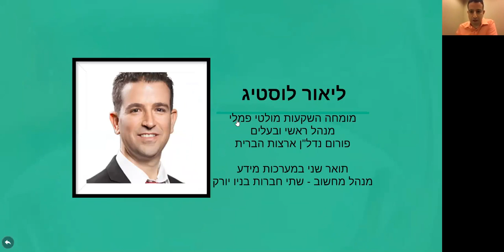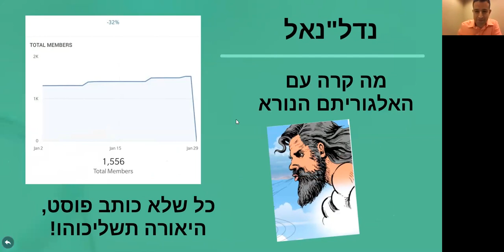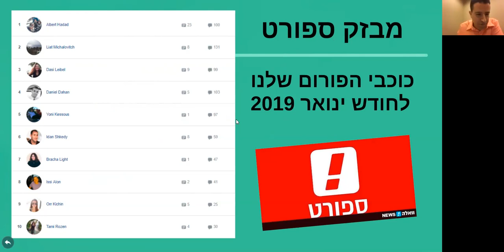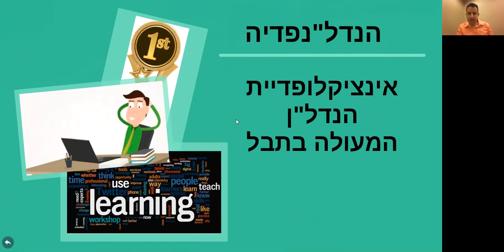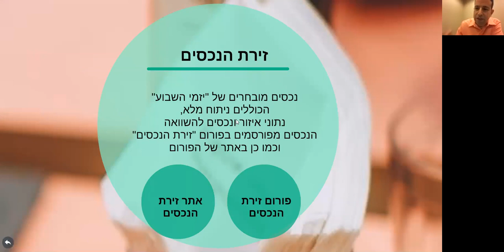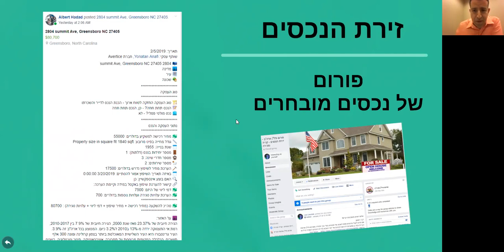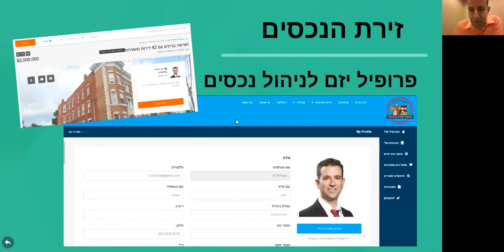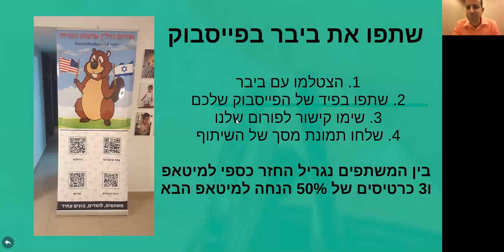מיטאפ פברואר 2019 - פורום נדל"ן ארצות הברית בפייסבוק 2019 - סיכום חודש ינואר בפורום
הרצאת הפתיחה למיטאפ פורום נדל"ן ארצות הברית 2019 בה ליאור לוסטיג מספר על השגי הפורום בחודש ינואר - מבזק הספורט בו אנחנו מציגים את המשתתפים המובילים בפורום, לוח המשדרים של יזמי השבוע, חדשות מנדלנאל, זירת הנכסים החדשה למכירת נכסים, אתר האינטרנט, הניוזלטר לקבלת עדכונים ומבצע כרטיס חינם למי שהצטלם עם ביבר הפליפר.